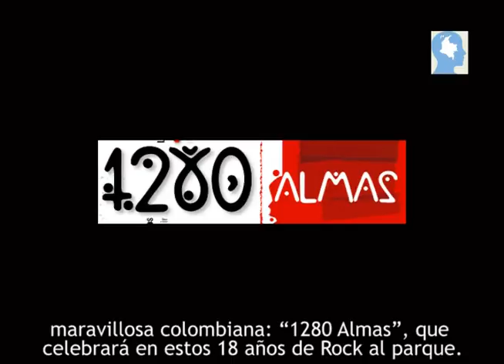Rock al Parque 2012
Este año se celebra la XVIII versión del festival Rock al Parque, una de las políticas culturales más duraderas del país. La presencia del argentino Charly García y el aniversario 20 de la banda Las 1280 almas son los principales atractivos. Por Santiago Trujillo